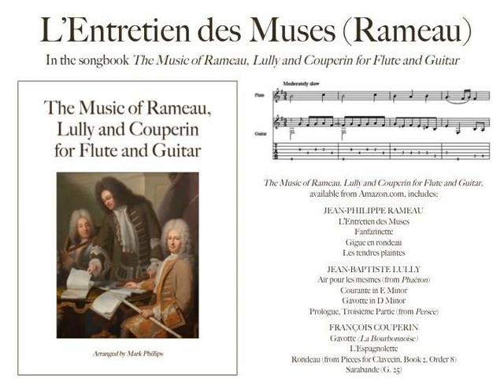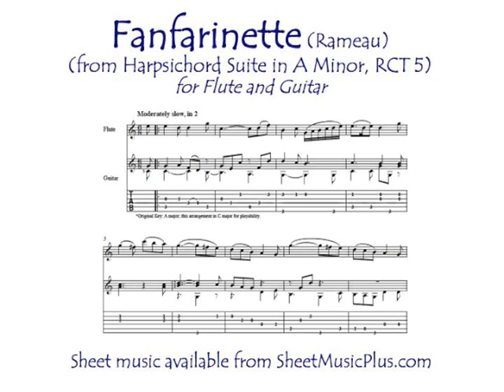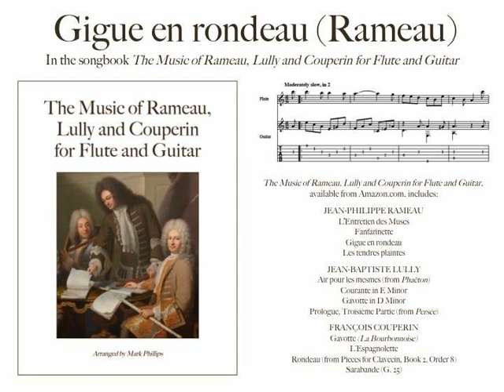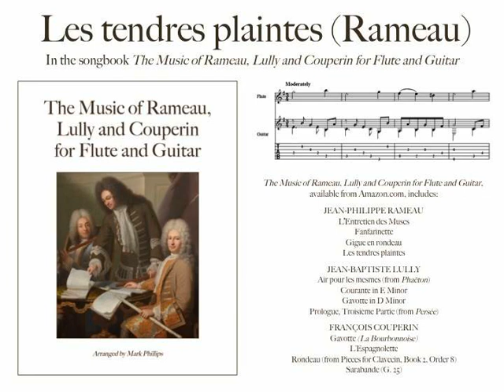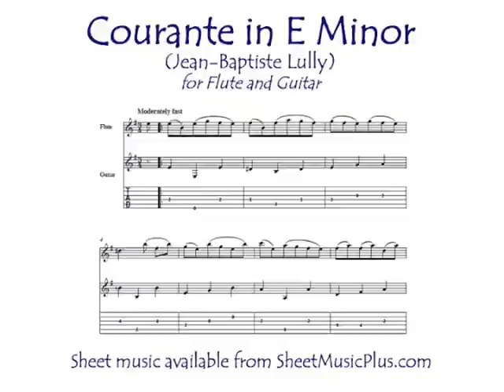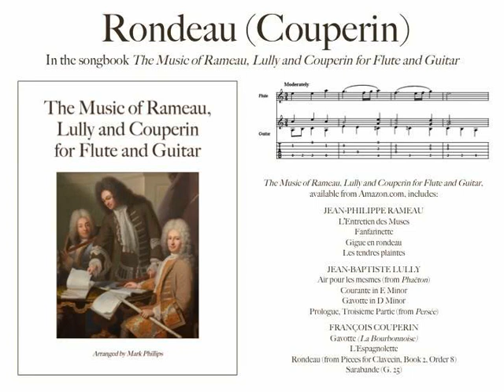The Music of Rameau, Lully and Couperin for Flute and Guitar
All selections from the songbook “The Music of Rameau, Lully and Couperin for Flute and Guitar,” arranged by Mark Phillips (A. J. Cornell Publications). Songbook available from Amazon.com. Individual selections available digitally from SheetMusicPlus.com or SheetMusicDirect.com.
Rameau: L’Entretien des Muses (from Harpsichord Suite in D Major, RCT 3)
Rameau: Fanfarinette (from Harpsichord Suite in A Minor, RCT 5)
Rameau: Gigue en rondeau (from Harpsichord Suite in E Minor, RCT 2)
Rameau: Les tendres plaintes (from Harpsichord Suite in D Major, RCT 3)
Lully: Air pour les mesmes (from Phaëton)
Lully: Courante in E Minor
Lully: Gavotte in D Minor
Lully: Prologue, Troisième Partie (from Persée)
Couperin: Gavotte (La Bourbonnoise)
Couperin: L’Espagnolette (from Premier livre de pièces de clavecin, troisième ordre)
Couperin: Rondeau (from Second livre de pièces de clavecin, huitième ordre)
Couperin: Sarabande (G. 25)